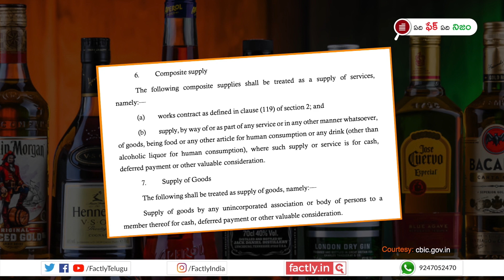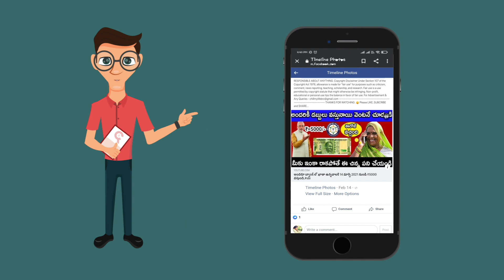FACT CHECK: మద్యంపై 0% GST? మందులపై 12% GST? | Factly Telugu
‘ఆరోగ్యం చెడగొట్టే లిక్కర్ ..0% GST. ఆరోగ్యం కాపాడుకునే మెడిసిన్స్ పై 12% GST ఇదీ మన దేశ స్థితి’ అని చెప్తూ షేర్ చేస్తున్న పోస్టులో  నిజమెంతో ఈ వీడియో ద్వారా తెలుసుకోండి.